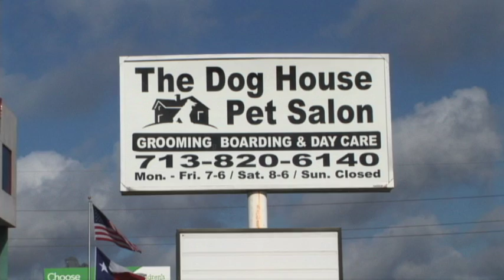The Dog House Pet Salon 30 sec. advertisement